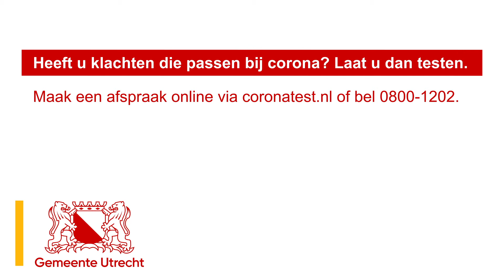Opening testpaviljoen Jaarbeurs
Klachten? Laat je testen. XL Testpaviljoen Utrecht Jaarbeurs is open.